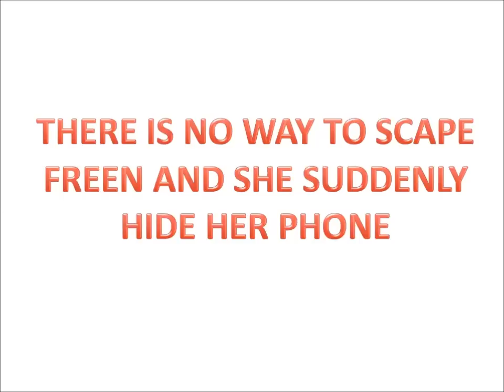FREEN IS JUST CAUGHT IN THE ACT THAT BECKY IS IN HER HOME SCREEN & THERE IS NO WAY TO ESCAPE THIS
FREEN AND BECKY IS SPOTTED AT THE AIRPORT TODAY GOING TO MANILA AND EVENTS AT FANBOOM..